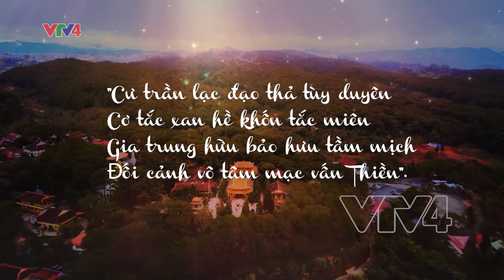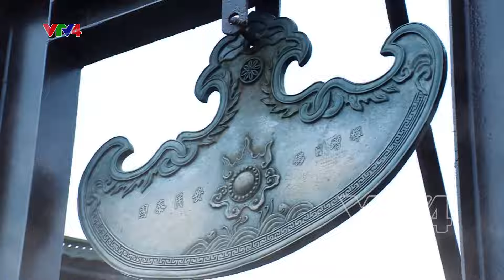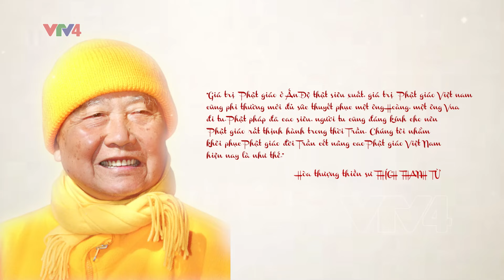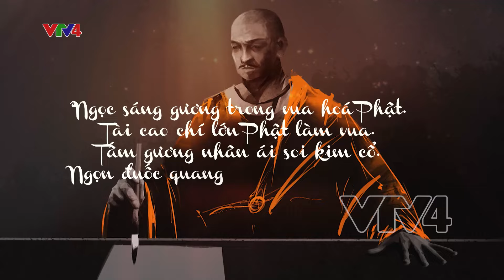Phật Hoàng Trần Nhân Tông - Dấu ấn Tâm linh Phật Việt| VTV4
Trúc Lâm Yên Tử - Một thiền phái mang tên Việt Nam với những nét đặc sắc riêng có của người Việt Nam. Một thiền phái mà ông Tổ là một vị vua Anh hùng dân tộc - Phật hoàng Trần Nhân Tông. Đây là một dấu son trong lịch sử dân tộc nói chung, lịch sử Phật giáo Việt Nam nói riêng.
Dù đã nhập niết bàn hơn 700 năm nhưng tinh thần Phật Hoàng vẫn còn sống mãi như giáo sư sử học Vũ Khiêu từng viết:
“Ngọc sáng gương trong vua hoá Phật. Tài cao chí lớn Phật làm vua
Tấm gương nhân ái soi kim cổ. Ngọn đuốc quang minh rạng đất trời”